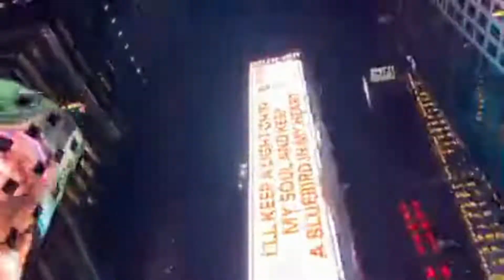NEW YORK CİTY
New York City is the largest center of industry, commerce and finance, and it has the largest governmental and private institutions. Government and industrial institutions provide seven million jobs, of which three million and a third of a million jobs are within the city, and the rest are in the suburbs. It develops further as a result of the spread of roads and the increase in the workforce.

New York ranks third after Los Angeles and Chicago, in terms of industrial activity; There are 17,000 factories working in the field of clothing, and New York produces one-sixth of the production of the United States of printing and publishing, and also produces food, chemicals, furniture, paper and textiles, and New York Port is one of the largest ports operating in the field of import and export, with 200,000 workers, but His position deteriorated slightly after the opening of other ports on the Great Lakes and the St. Lawrence River. As for the financial, insurance, stock and real estate companies, employing about 495,000 workers, the most famous of which is the New York Stock Exchange.

The city's economic activity is served by a huge network of transportation; It is used daily by three and a half million people. New York is also the largest communication center in the United States, with many communication companies, printing and publishing, and about 60 radio and television broadcasting stations.

New York is also one of the largest cultural centers in the world, with many famous art halls, theaters, music, museums, and cultural societies on Broadway. It also belongs to some famous poets, writers, actors and artists. The city's rich played an important role in supporting cultural activity. The presence of an atmosphere of free expression and many advertising and communication companies had a great contribution to the flourishing of culture in the city.
تعد مدينة نيويورك أكبر مراكز الصناعة والتجارة والمال، وبها أكبر المؤسسات الحكومية والخاصة، فالمؤسسات الحكومية والصناعية توفر سبعة ملايين وظيفة، منها ثلاثة ملايين وثلث مليون وظيفة في داخل المدينة، والبقية في الضواحي، واقتصاد المدينة وضواحيها في نمو مستمر، ومنذ عام 1940م أخذ اقتصاد الضواحي يتطور بصورة أكبر نتيجة لانتشار الطرق وزيادة القوى العاملة.

تأتي نيويورك في المرتبة الثالثة بعد لوس أنجلوس وشيكاغو، من حيث النشاط الصناعي؛ إذ يوجد فيها 17,000 مصنع تعمل في مجال الملابس، وتنتج نيويورك سدس إنتاج الولايات المتحدة من الطباعة والنشر، كما تنتج الأغذية والمواد الكيميائية، والأثاث والورق والمنسوجات، ويعد ميناء نيويورك من أكبر الموانئ التي تعمل في مجال الاستيراد والتصدير، حيث يعمل به 200,000 عامل، لكن مكانته تدهورت قليلا بعد فتح الموانئ الأخرى على البحيرات العظمى ونهر سانت لورنس، أما شركات المال والتأمين والأسهم والعقارات، فيعمل بها نحو 495,000 عامل، وأشهرها بورصة نيويورك.

تخدم النشاط الاقتصادي في المدينة شبكة ضخمة من وسائل النقل؛ حيث يستخدمها يوميا ثلاثة ملايين ونصف مليون فرد. وتعد نيويورك أيضا أكبر مركز للاتصال في الولايات المتحدة، حيث يوجد بها العديد من شركات الاتصال والطباعة والنشر، وبها نحو 60 محطة للإرسال الإذاعي والتلفاز.

كما تعد نيويورك من أكبر المراكز الثقافية في العالم، حيث يوجد بها العديد من قاعات الفنون والمسارح والموسيقى والمتاحف والجمعيات الثقافية الشهيرة على شارع برودواي. كما ينتسب إليها بعض الشعراء والكتاب والممثلين والفنانين المشهورين. أدى أغنياء المدينة دورا مهماً في دعم النشاط الثقافي. كما كان لوجود جو التعبير الحر والعديد من شركات الإعلان والاتصال إسهام كبير في ازدهار الثقافة في المدينة.
New York City, sanayi, ticaret ve finansın en büyük merkezidir ve en büyük devlet ve özel kurumlara sahiptir.Devlet ve sanayi kuruluşları, üç milyonu ve bir milyonun üçte biri şehir içinde olmak üzere yedi milyon iş sağlar ve gerisi banliyölerde, yolların yaygınlaşması ve iş gücünün artması sonucu daha da gelişiyor.

New York, endüstriyel faaliyet açısından Los Angeles ve Chicago'dan sonra üçüncü sırada; Giyim alanında çalışan 17.000 fabrika var ve New York, Amerika Birleşik Devletleri basım ve yayın üretiminin altıda birini üretiyor ve ayrıca gıda, kimya, mobilya, kağıt ve tekstil üretiyor ve New York Limanı bunlardan biri. 200.000 işçi ile ithalat ve ihracat alanında faaliyet gösteren en büyük limanlar, ancak Büyük Göller ve St. Lawrence Nehri üzerindeki diğer limanların açılmasından sonra konumu biraz kötüleşti.Finans, sigorta, hisse senedi ve emlak şirketlerine gelince , en ünlüsü New York Menkul Kıymetler Borsası olan yaklaşık 495.000 işçi istihdam etmektedir.

Şehrin ekonomik faaliyetine büyük bir ulaşım ağı hizmet ediyor; Günde üç buçuk milyon kiغşi tarafından kullanılıyor.